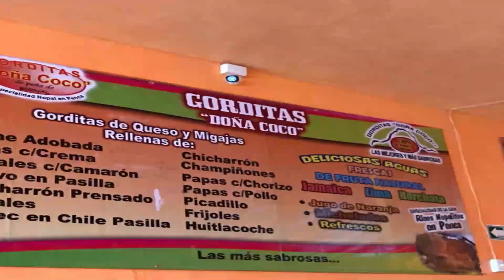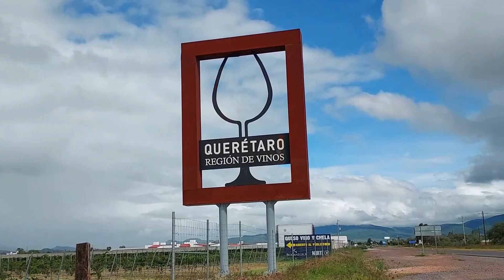Mi experiencia en Tequisquiapan y Cd. Queretaro | DeivoVlogs 🧳🌳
En esta ocacion nos dirigimos al municipio de Tequisquiapan y Queretaro, esta fue nuestra experiencia al visitar ese bonito lugar.